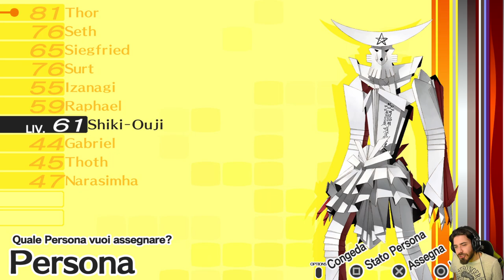Persona 4 Golden [Blind Run] - EP 36 - Ciò per cui Lottare